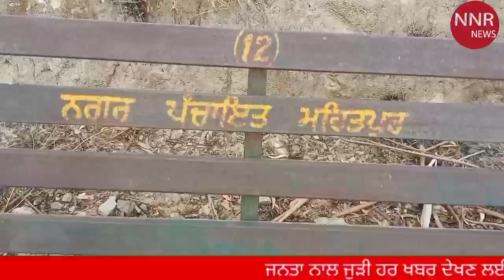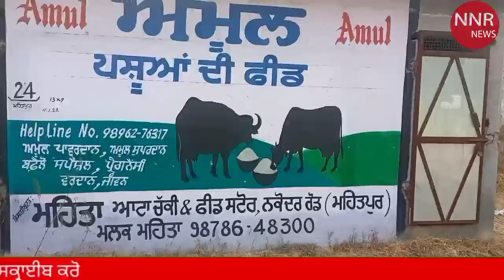ਲੱਖਾਂ ਦੀ ਲਾਗਤ ਨਾਲ ਬਣੇ ਮਹਿਤਪੁਰ ਦੀ ਪਾਰਕ ਦੇ ਹਾਲਾਤ, ਕੀ ਇਹ ਬਣ ਚੁਕਿਆ ਹੈ ਨਸ਼ੇੜੀਆਂ ਦਾ ਅੱਡਾ?